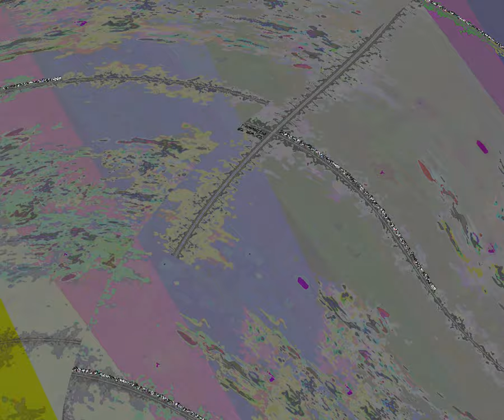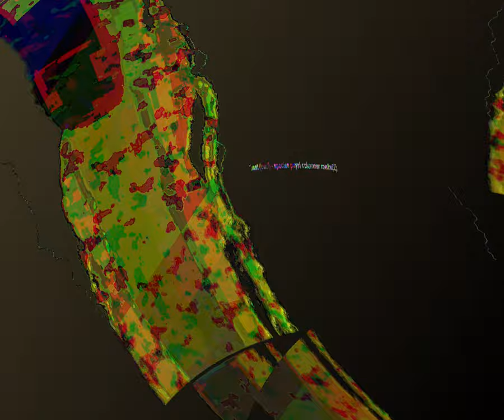[EPILEPSY WARNING] Movie 23 08 17 17h57m59s